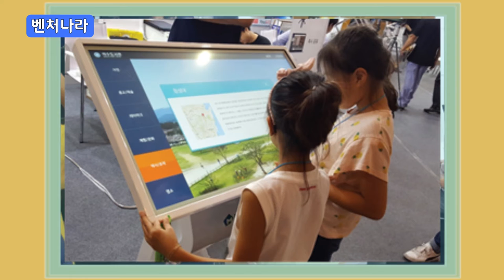VR로보는 세계명소 / 엠엠피 [벤처나라 아이디어상품]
계절과 기후의 변화를 함께 제공하여 관광객들의 여행 계획 수립을 지원하고 높은 경험가치와 현실감 제공으로 관광기대효과 상승

넓은 화각과 선명한 이미지로 입체적이며 직관적인 정보 제공하며 순수한 시각 정보로 언어의 장벽 없이 누구나 쉽게 활용 가능합니다~

압축된 정보로 뛰어난 세부전달이 가능하며, 주변 정보 함께 제공되는 똑똑한 VR